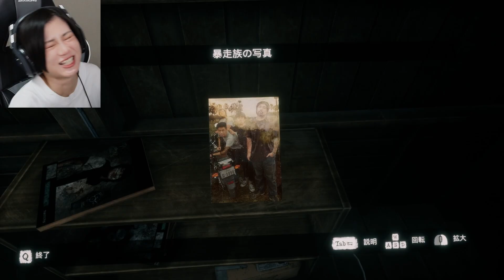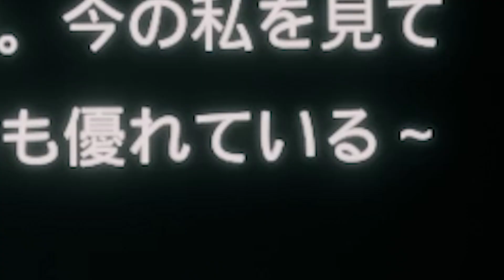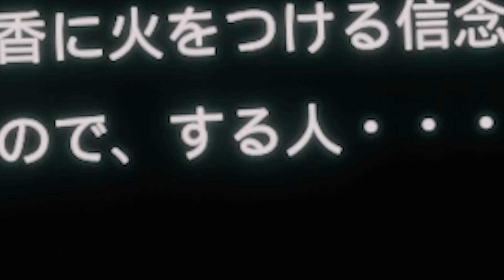RaMuの絶叫&悲鳴まとめ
▼やったゲーム

おすすめのホラゲあったら教えて！